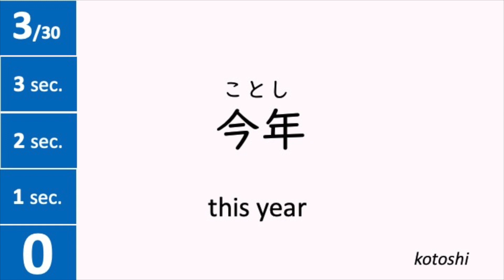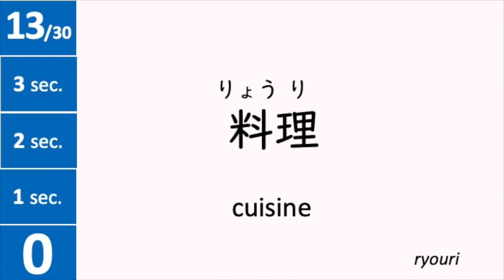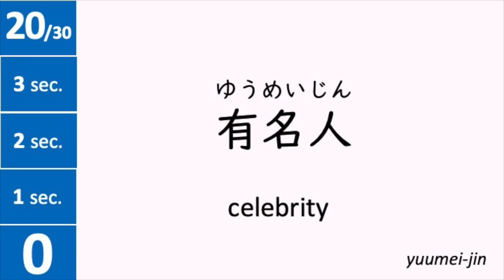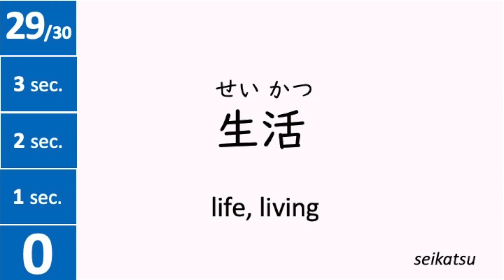GENKI Lesson 10 Japanese Word【日本語 にほんご】Reading Practice Quiz